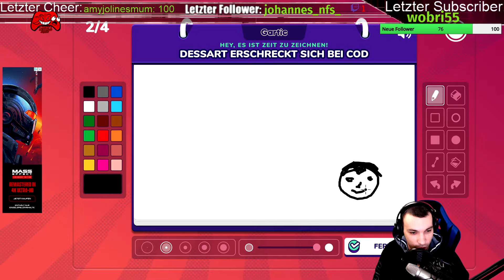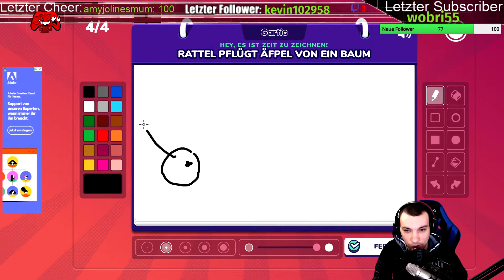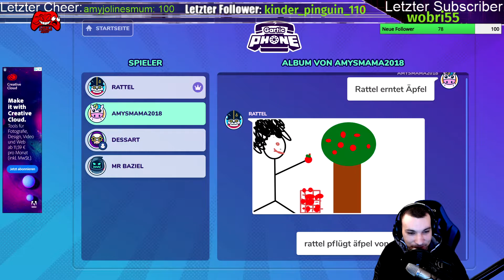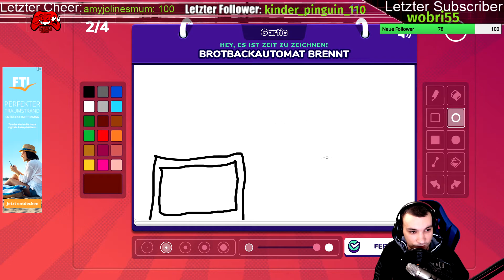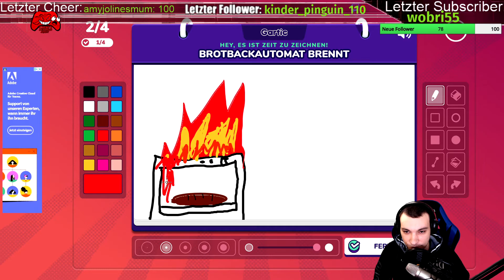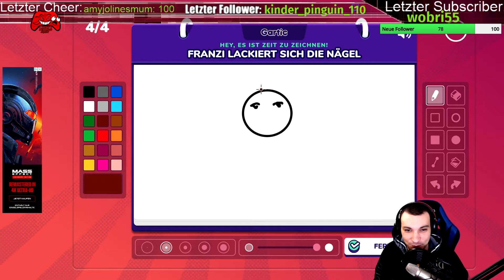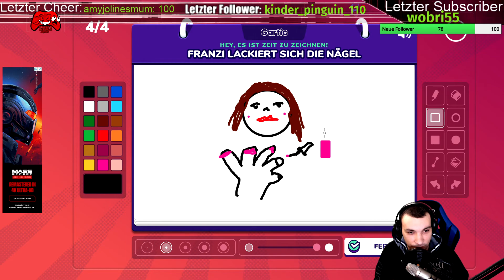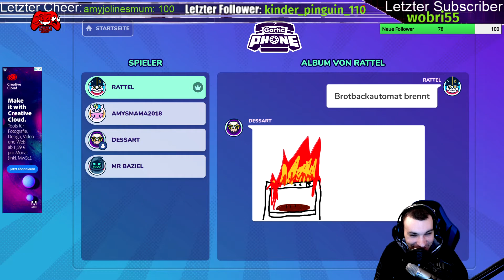Gartic Phone - [01] - Was macht Rattel da schon wieder?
Wir freuen uns auch über jeden Support, also wenn euch die Folge gefällt lasst die Däumchen glühen und teilt uns eure Meinung in den Kommentaren mit :*

Die Folgen werden auch Live auf Twitch gestreamt, seit dabei und erlebt mit uns einen gigantischen Lachflash :D